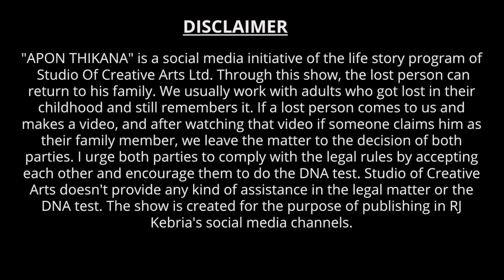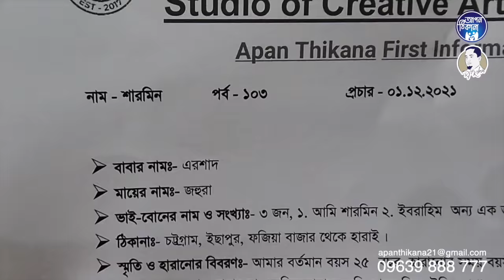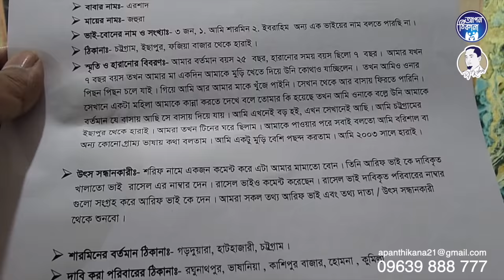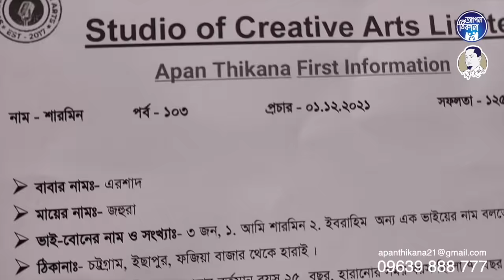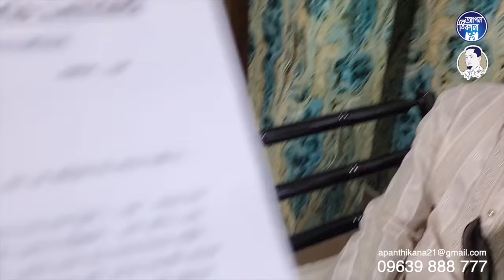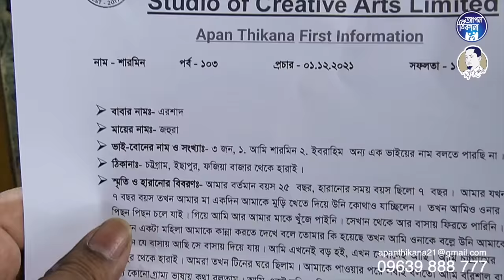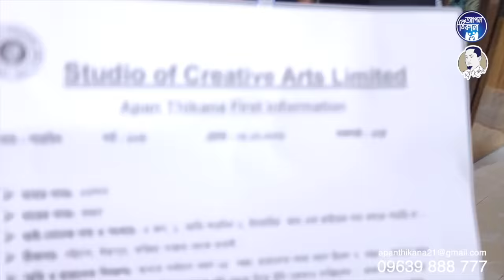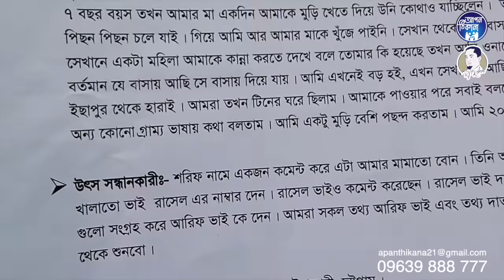অনেক কষ্ট মা ! Apan Thikana: 103 I Sharmin I Update I RJ Kebria I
Sharmin's mother was a housemaid. Leaving little Sharmin behind, she goes to work and Sharmin disappears. Later a family gave her shelter. After living there for 20 years, Sharmeen came to find her real parents. When we broadcast that video with a little bit of information, we can find his real family. In this video, Sharmeen is confronted by her real parents. Sharmeen can recognize her mother. And we were able to bring her back to her family.

I am Rj Kebria, Founder and the Managing Director at Studio of Creative Arts Ltd. I have pioneered the hosting of a privately owned FM 89.6 radio and worked in radios for 17 years.  I have completed my MPhil Degree from Dhaka University. I was the executive producer of Dhaka FM 90.4 and Station in Charge of Radio Amber, and hosting a morning show on Maasranga Tv and has been an adjunct faculty at the University of Liberal Arts. I had a show called "Lost and Found.” I made 42 videos and reunited 31 people with their families. Then came the concept of “Apan Thikana". We publish the videos on Facebook, YouTube and use them to our advantage. Millions of people worldwide watch our video and from the clues from the videos they comment on if they have any connection and our official volunteers work out the match.  We have a proper protocol to check and avoid fraudulent consequences.  If so, we advise the family to take the necessary legal procedure for further gratification.  Then we reunite the victims through an update video.

Until now we have reunited more than 150 people with their families. Apan Thikana has been featured in various online newspaper articles and TV channels for its phenomenal success within a very short time.  They are Prothomalo, Dhakapost, RTV, Dhaka Tribune, Ekkator Television, Bd-Prtatidin, Jugantor and Jagonews24 and more.